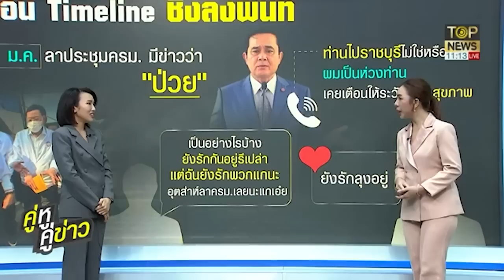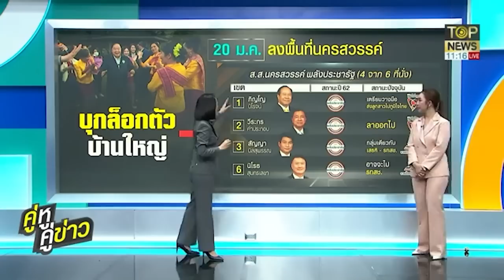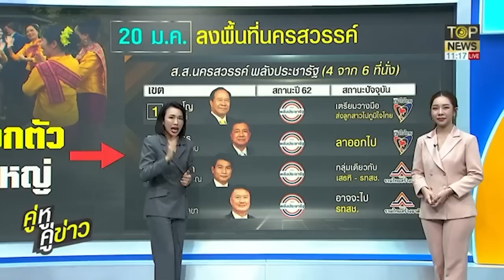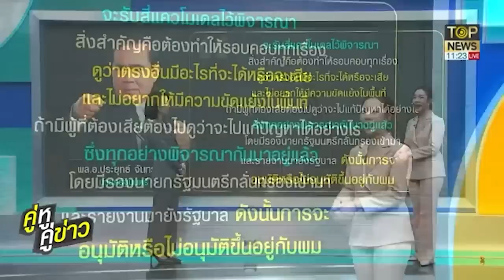2 ลุงสู้ตายสุดท้ายก็ไม่แยกกัน | คู่หู คู่ข่าว | TOP NEWS